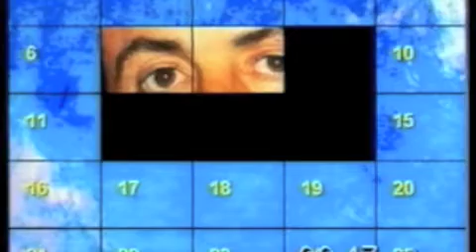Rompecabezotas: 4 de 4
Participé en este programa de la Euskal Telebista cuando estaba en la universidad. Fue grabado en 1995.